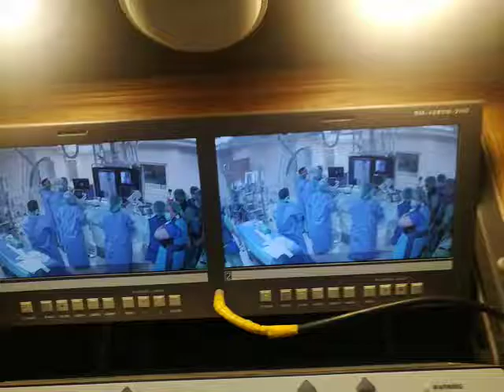St luke medical center arquiva system